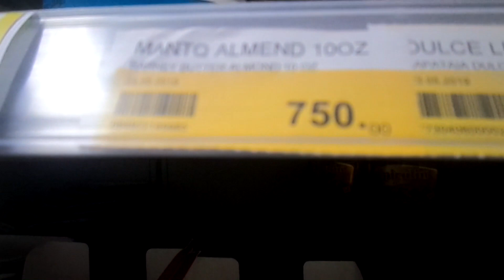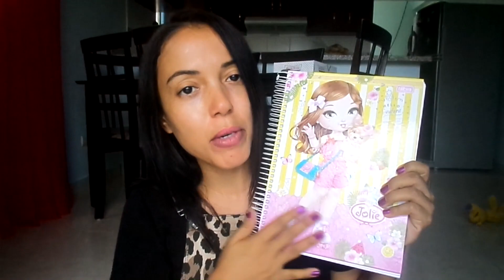COMPRANDO UTILES ESCOLARES Y COMIDA + HAUL | ELI GARCIA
*MAS VIDEOS!